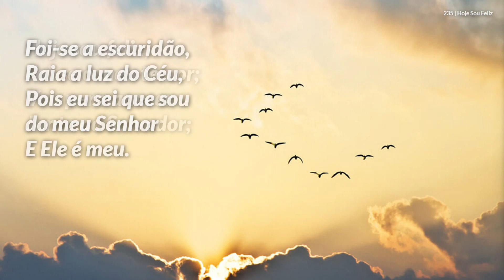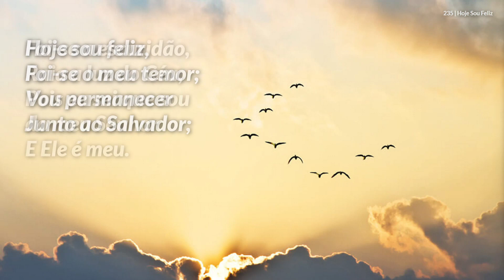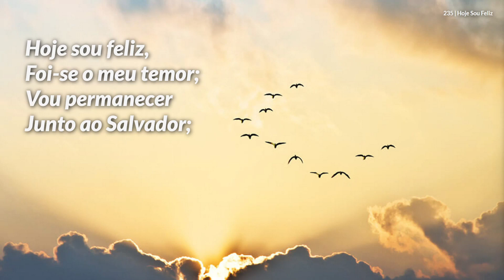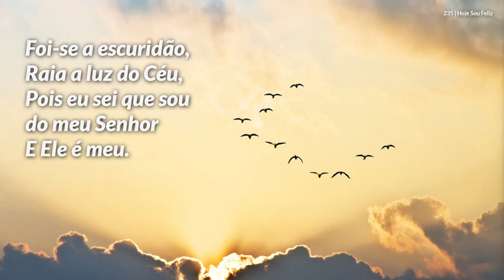Hinário Adventista • Hino 235 - Hoje Sou Feliz